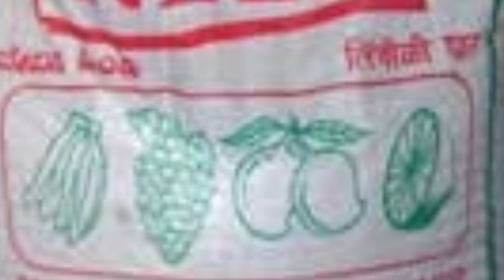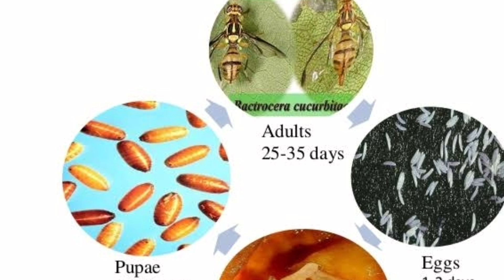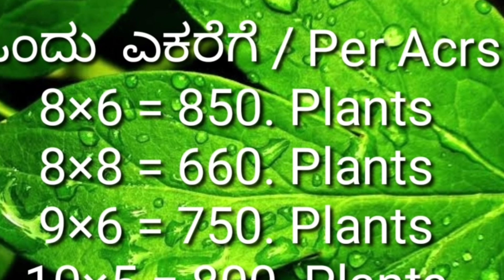ತೈವಾನ್ ವೈಟ್ ಸೀಬೆ ಕೃಷಿಯಲ್ಲಿ ಒಂದು ವರ್ಷಕ್ಕೆ ಆದಾಯ Taiwan White Guava cultivation cal 9980378859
ತೈವಾನ್ ವೈಟ್ ಸೀಬೆ ಹಣ್ಣು  Taiwan White Guava plantation at Bangalore

Myself Chakrapani Yadav, Horticulturist from Karnataka.
I am an Consultant farming and plantation planning for all agriculture needs.
I am specialized adviser for all Guava farming for any kind technical information.
On request I can personally visit your farm and provide the required guidance and technical information for best yields 100% guaranty.

I am just call away to visit your farm if it is in Karnataka, Andhra Pradesh, Tamilnadu.
For other state farmers I am available on mobile any time for technical help.